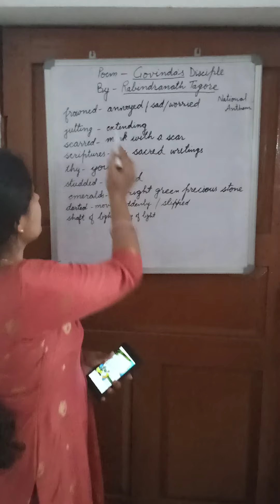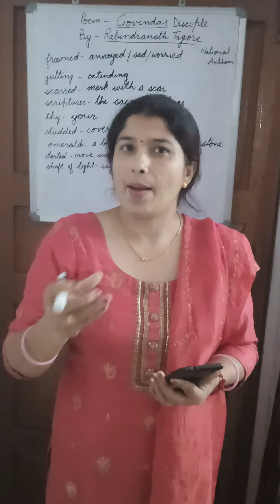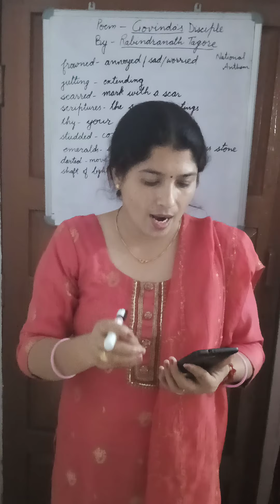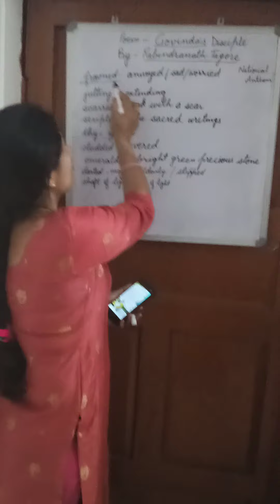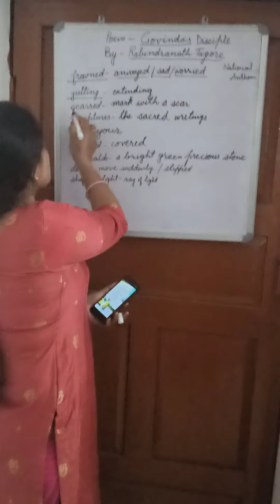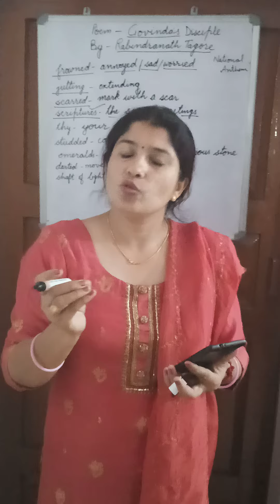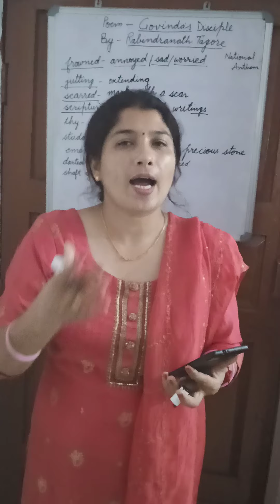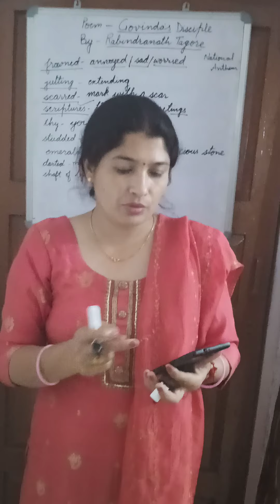Govinda's Disciple ,explanation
Suman sharma, Rishi kul World Academy